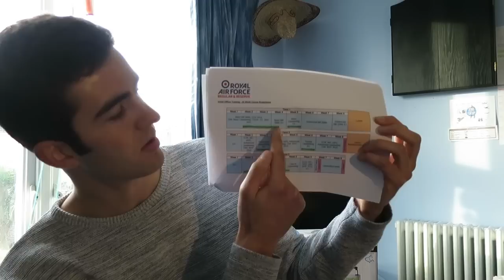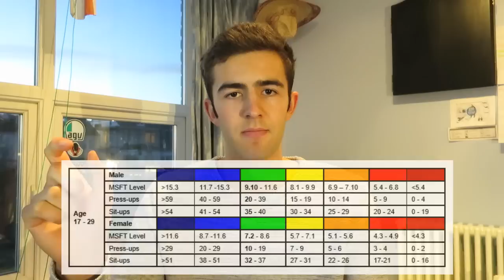Royal Air Force Application Process 2017 - Officer and Aircrew applicants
P2 Pres - 2:13
CBAT - 4:21
Filter Interview - 10:29
Capita Medical - 21:16
OASC - 22:25
PRTC - 45:40
308 Interview - 46:51

I hope this video will give an insight of my experience going through the RAF application process in 2017. It covers the P2 Presentation, CBAT, Filter Interview, Medical, OASC, PRTC and 308 Interview.
I initially applied for the role of Pilot, due to a medical issue I was unable to continue pursuing this role so subsequently went for the role of Weapons System Operator (WSOp) and received my offer of service!

Please note by the time you are watching this video the application process may have changed. Make sure you contact your careers office for the most up to date information.